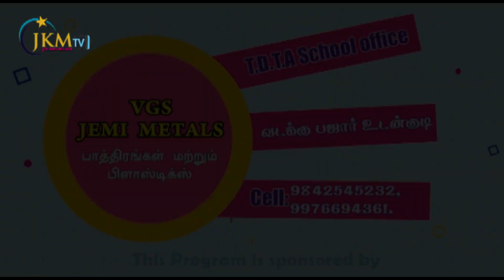JKM TV Bible Quiz |04.06.2021 | Daily One quiz | தினமும் படம் பார்த்து விடை சொல்லுதல்|Episode - 232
Megnanapuram.
Thoothukudi Dist.